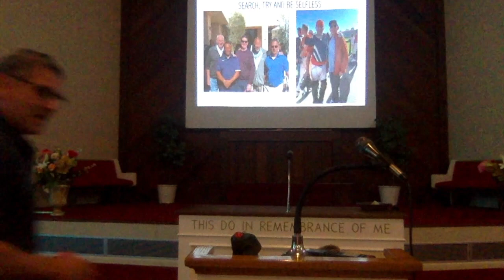1 Peter 1:10-12 (Search, Try, Selfless)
This sermon continues my NT series on 1 Pet. 1:10-12 with a mixture of my Pepperdine Alumni Baseball experience. God Bless You.